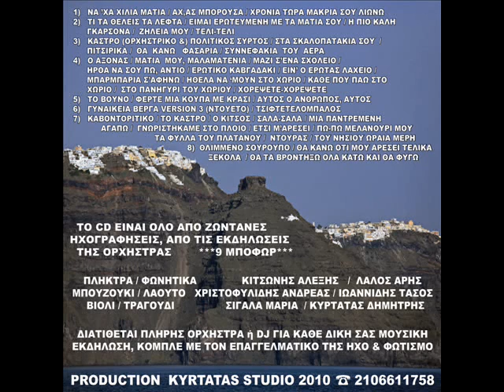KYRTATAS SIGALA CD3 ΕΝΟΤΗΤΑ 4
ΖΩΝΤΑΝΕΣ ΗΧΟΓΡΑΦΗΣΕΙΣ ΤΗΣ ΟΡΧΗΣΤΡΑΣ 9ΜΠΟΦΩΡ  9MPOFOR
ΚΥΡΤΑΤΑΣ ΔΗΜΗΤΡΗΣ ΣΙΓΑΛΑ ΜΑΡΙΑ   ΣΑΝΤΟΡΙΝΗ ΑΝΔΡΟΣ
CD3 2010 ΕΝΟΤΗΤΑ 4           santorini andros